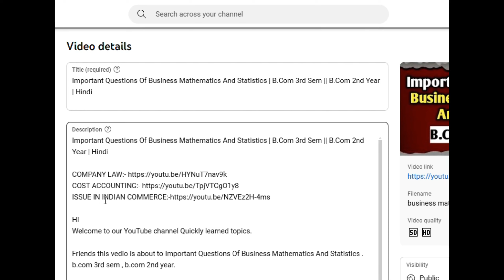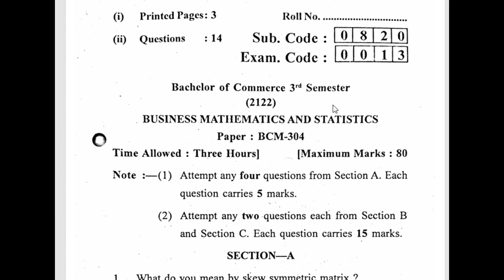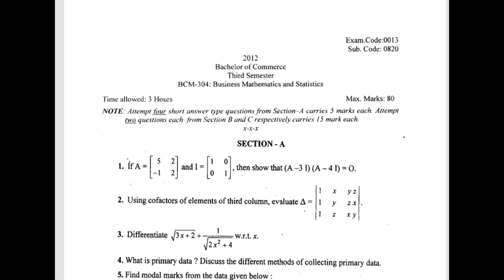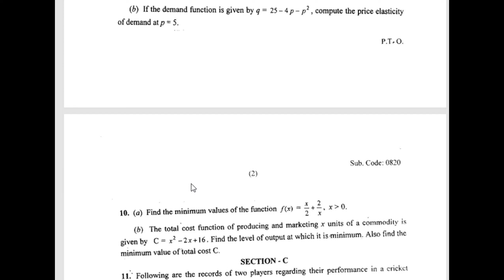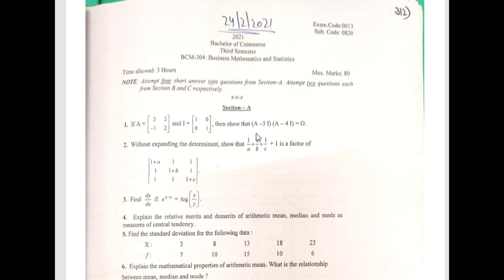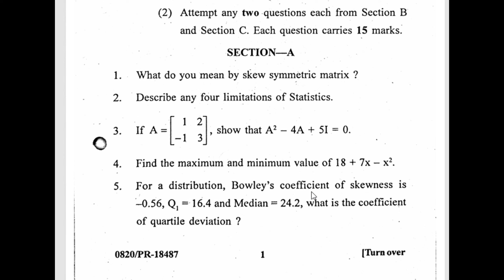BUSINESS MATHEMATICS AND STATICS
Friends this vedio is about to BUSINESS MATHEMATICS AND STATICS.

Thanku so much.